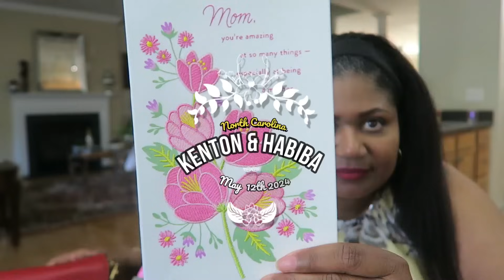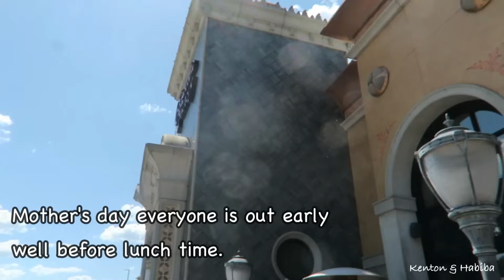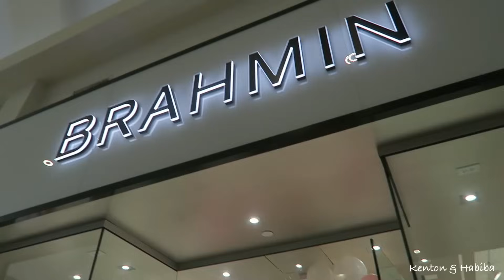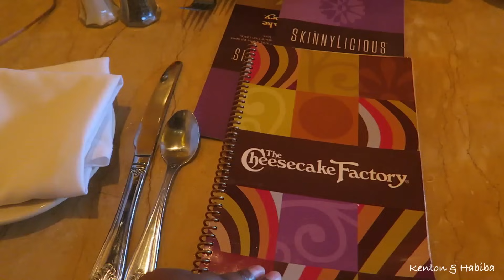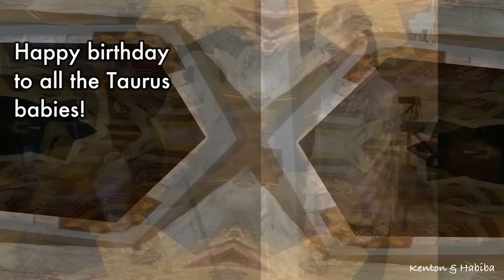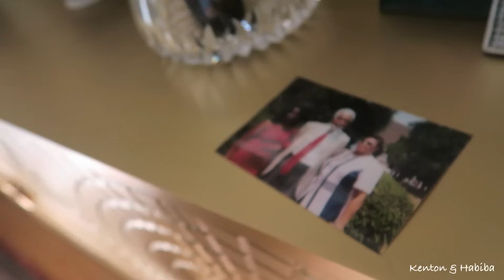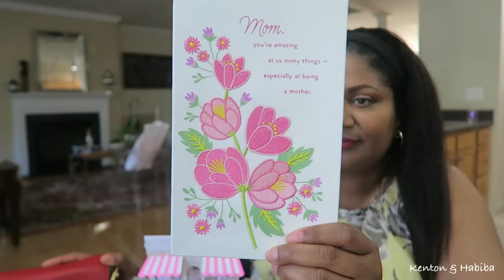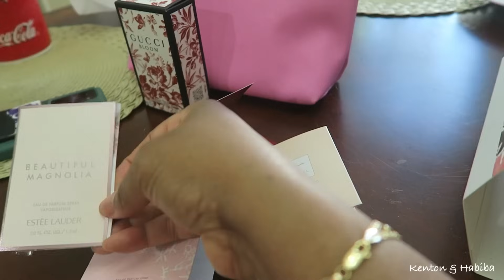Her Birthday was on Mother's Day. Celebrating both!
This year Mariam's birthday was on Mother's Day a week after she graduated from college! Come celebrate with us birthdayvlog birthdaysurprise motherdaughter May has been a busy month!

SHOP our AMAZON store front/ Favorite purchases ( Vlogging TECH, Kitchen supplies, Hair Products, Garden, TEA, Jewelry...)

3 WAY MIRROR

                                THE CARIBBEAN FRUIT CAKE BOOK:
*For detailed RECIPES to make the "classic BLACK CAKE, aka Rum Cake OR a vegan recipe, gluten-free, alcohol-free, and sugar-free suggestions. Make the cake for Christmas, New Year's, a Wedding, a Birthday, an Anniversary or any special occasion!

USA AMAZON

( in writing ) ***EVERYTHING YOU NEED FOR A TEA PARTY ( CHECKLIST, PREPARATION, RECIPES, HOSTING TIPS ETC ) BLOG POST

*Like to Know it (LTK)  Shop my Outfits with SPECIFIC  LINKS below ***

Link to Tech/Filming/Vlogging equipment used